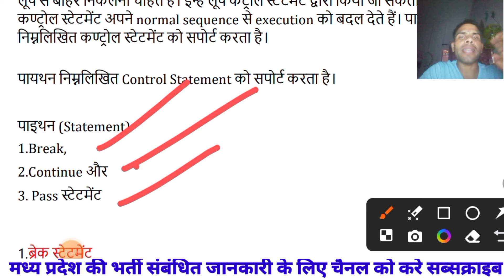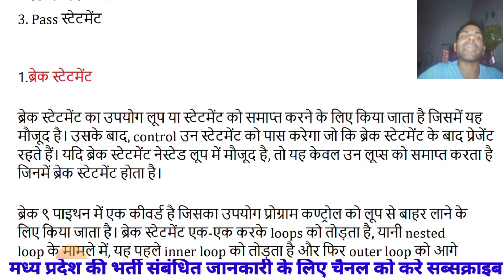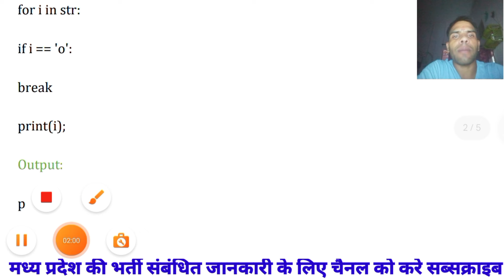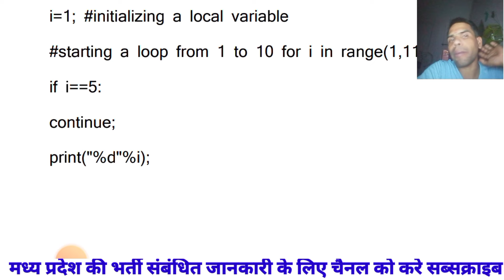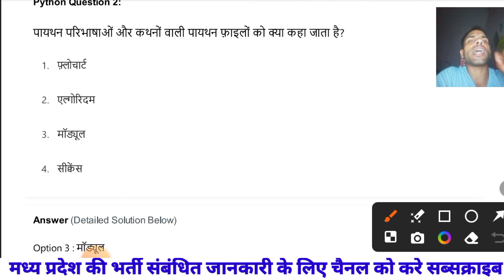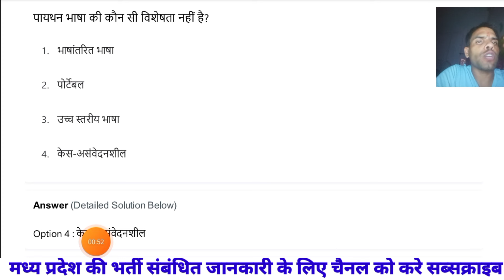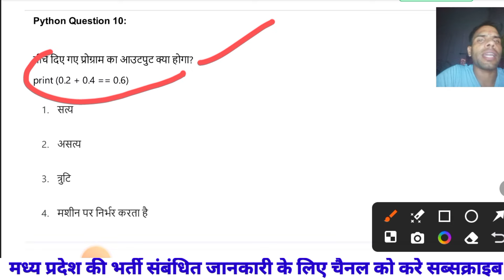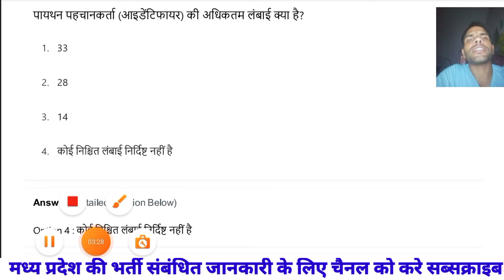MP ITI T.O. ट्रेड - Copa Exam 2024I Part -03 Python programming language I Explained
Syllabus for Training Officer- Computer Operator and Programming

Assistant : (पेपर कोड D)

1. Install and setup operating system and related software in a computer following safety precautions.(NOS: SSC/N3022)
2. Create, format and edit document using word processing application software (NOS:SSC/N3022)
3. Create, format edit and develop a workbook by using spreadsheet application software. (NOS: SSC/N3022)
4. Create and customize slides for presentation. (NOS: SSC/N3022)
 5.Create and manage database file using MySQL. (NOS: SSC/N9401)
6. Install, setup/configure, troubleshoot and secure computer network including Internet. (NOS: SSC/N3022)
7. Develop web pages using HTML and CSS.(NOS:SSC/N0503, SSC/NOS501)
8. Develop web pages using Java Script. (NOS:SSC/N0503, SSC/N0501)
 9. Create workbooks with advanced formulae, macros,charts, pivot tables and demonstrate ability to use Power tools. (NOS: SSC/N9402) 10. Browse, select and transact using E commerce websites. (NOS: SSC/N9403)
 11. Secure information from Internet by using cyber security concept. (NOS:SSC/N9404)
12. Explain Cloud concepts &services. (NOS: SSC/N9405)
13. Write programs using Python/ Java language. (NOS: SSC/N9046, SSC/N9407)